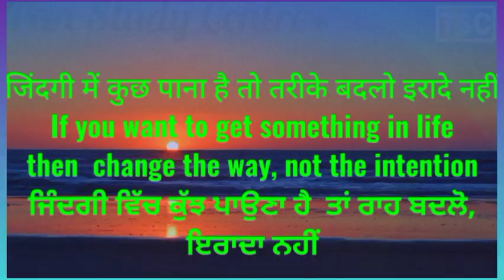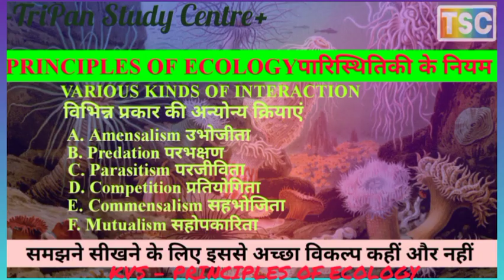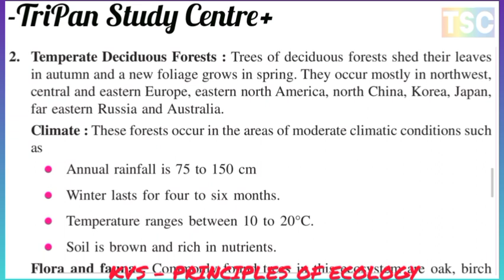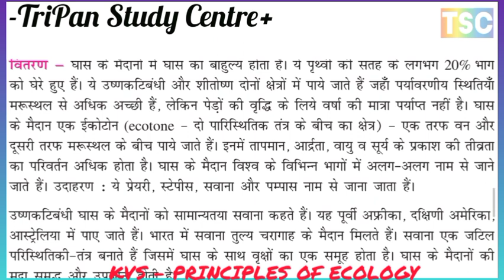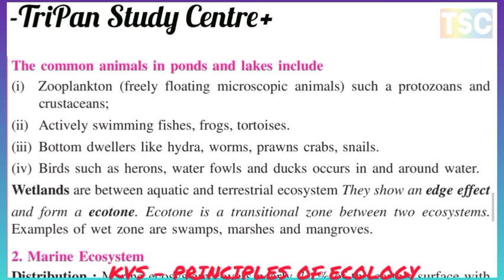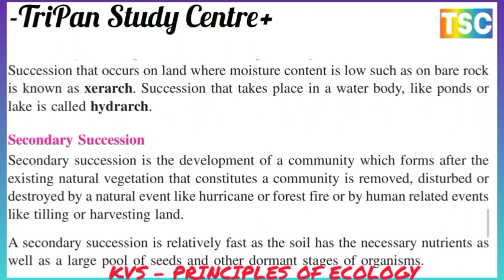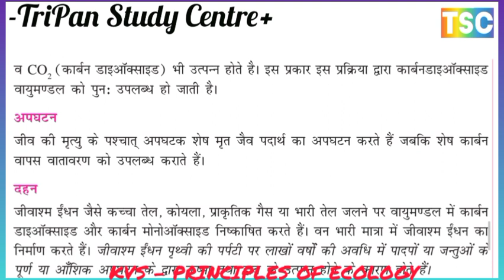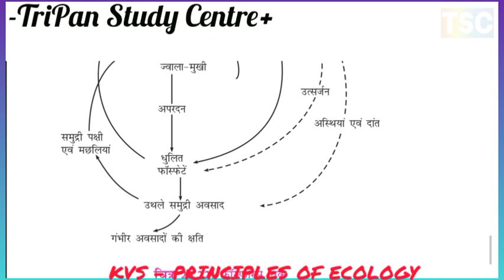PRINCIPLES OF ECOLOGYपारिस्थितिकी केनियम ENVIRONMENTECOLOGY BIOSPHERE पर्यावरण, पारिस्थितिक जैवमण्डल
FUNCTION OF ECOSYSTEM पारिस्थितिकी तंत्र के कार्यENVIRONMENT, ECOLOGY AND BIOSPHERE पर्यावरण, पारिस्थितिकी और जैवमण्डल POPULATION जनसंख्य, Population Growth curve जनसंख्या वृद्धि वक्र
ecological thumb rule of 10%.सहभोजिता क्या है
10% का पारिस्थितिक अंगूठा नियम।
Interactions may be of various kinds
VARIOUS KINDS OF INTERACTION
विभिन्न प्रकार की अन्योन्य क्रियाएं
WHAT IS AN INTERACTION?अन्योन्य क्रियाएं क्या होता है ?Amensalismउभोजीता  Predationपरभक्षण Parasitismपरजीविता Competitionप्रतियोगिता Commensalism सहभोजिता Mutualismसहोपकारिता
आमेंसलिज़्म भविष्यवाणी परजीवीवाद प्रतियोगिता सहभोजीत पारस्परिकता
Griffith’s bacterial transformation experiment
GRIFFITH'S BACTERIAL TRANSFORMATION EXPERIMENT 🧪 ग्रिफ़िथ का जीवाणु परिवर्तन प्रयोग

Chemical nature of DNA or Deoxyribonucleic acid DNA का रासायनिक प्रकृति या डीऑक्सीराइबोन्यूक्लिक एसिड
 ABIOTIC & BIOTIC COMPONENTS अजैविक और जैविक घटक
Stratification STRATIFICATION OF ECOSYSTEM पारिस्थितिकी तंत्र  में स्तरीकरण
Adaptation ADAPTATION OF ECOSYSTEM पारिस्थितिकी तंत्र में अनुकूलन
GRASSLAND OF ECOSYSTEM  घास के मैदानों में पारितंत्र

C. Biotic Components
CHEMICAL NATURE OF DNA         DNA का रासायनिक प्रकृति
Translation of TRANSLATION OF  mRNA  mRNA का ट्रांसलेशन
DNA और RNA के बीच क्या अंतर है?
What is the difference between DNA and RNA

Lac-operon लैक-ओपेरॉन

.Population Growth curve जनसंख्या वृद्धि वक्र ‘J’ Shaped Growth Curve, ‘S’ Shaped or Sigmoid
Growth Curve,  Density, Natality, Mortality, Dispersal, Diotic Potential
सिद्धांत
Nicheपारिस्थितिक निकेत से आप क्या समझते हैं  और जीव
मानव जनसंख्या वृद्धि वक्र (Growth Curve) कैसा होता है?
FUNCTION OF ECOSYSTEM पारिस्थितिकी तंत्र के कार्य
PRINCIPLES OF ECOLOGYपारिस्थितिकी के नियम
1. ENVIRONMENT, ECOLOGY AND BIOSPHERE पर्यावरण, पारिस्थितिकी और जैवमण्डल
A. Niche and Organism निकेत और जैव
B. Adaptation अनुकूलन
2. POPULATION जनसंख्या
 *Population Growth curve जनसंख्या वृद्धि वक्र
3. ECOSYSTEM पारिस्थितिकी तंत्र
A. Structure of Pond Ecosystem तालाब पारिस्थितिकी तंत्र की संरचना
B. Abiotic Components अजैविक घटक
C. Biotic Components जैविक घटक
4. ECOSYSTEM : STRUCTURE AND FUNCTION पारिस्थितिकी तंत्र: संरचना और कार्य
A. Species Composition प्रजातिय संगठन
B. Stratification स्तरीकरण
C. Food Chain खाद्य श्रृंखला
D. Food Web  FOOD WEB IN ECOSYSTEM पारितंत्र में खाद्य जाल
E. Energy flow through an ecosystem एक पारितंत्र के माध्यम से ऊर्जा प्रवाह
F. Ecological Pyramids पारिस्थितिक पिरामिड
5. TYPES OF ECOSYSTEMS – NATURAL AND HUMAN MODIFIED परितंत्र के प्रकार - प्राकृतिक और मानव रूपांतरित
* BIOTIC INTERACTIONS IN ECOSYSTEMS जैविक परितंत्र अन्योन्य क्रियाएं
6. BIOMES बायोम
A. Terrestrial Biomes स्थलीय बायोम
B. Grasslands घास के मैदानों
C. Deserts रेगिस्तान
D. Tundra टुंड्रा
E. Aquatic Biomesजलीय बायोम
a) Fresh Water Ecosystem ताजा पानी पारितंत्र तंत्र
b) Marine Ecosystem समुद्री पारिस्थितिकी तंत्र
7. ECOLOGICAL SUCCESSION पारिस्थितिकी अनुक्रमण
Primary Succession प्राथमिक अनुक्रमण
Secondary Succession द्वितीयक अनुक्रमण
8. BIOGEOCHEMICAL CYCLES जैवभूरासायनिक चक्र
A. Carbon cycle कार्बन चक्र
B. Water cycle जल चक्र
C. Phosphorus Cycle फास्फोरस चक्र